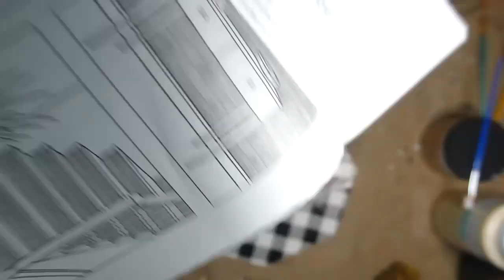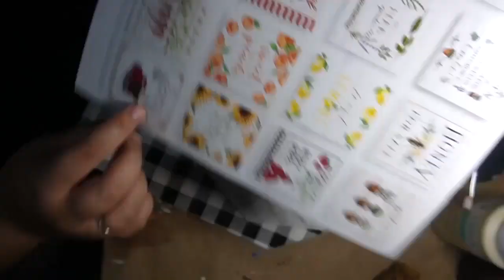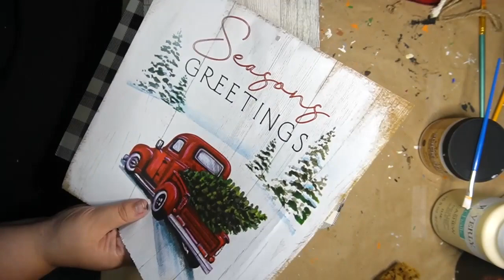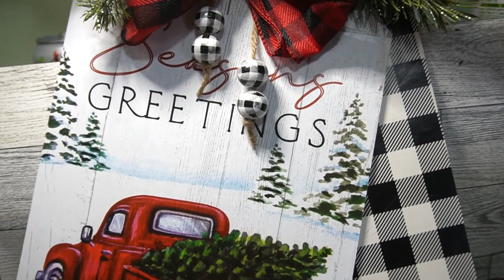farmhouse Christmas signs and trees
farmhouse signs made from dollar tree items and little fabric trees made from fabric and scrap items from my stash.